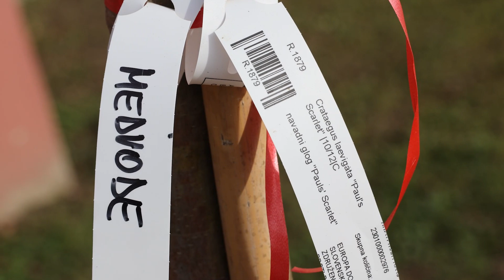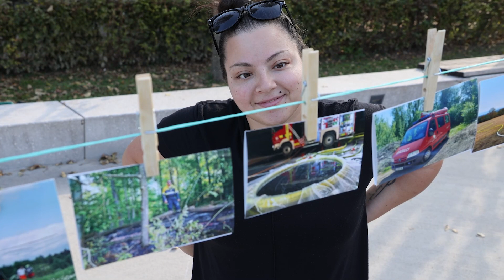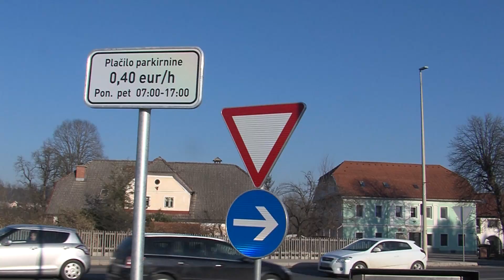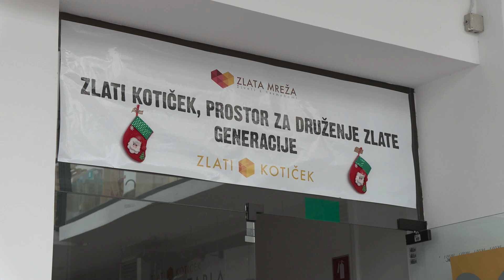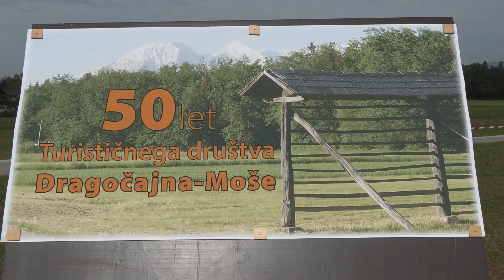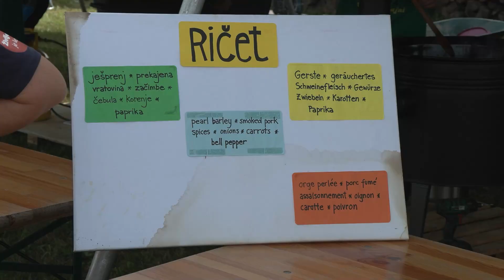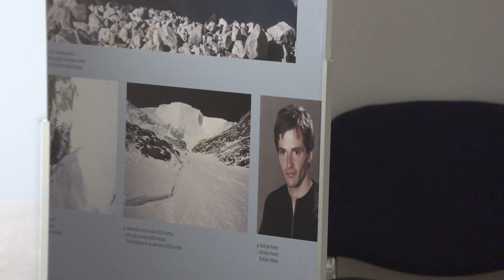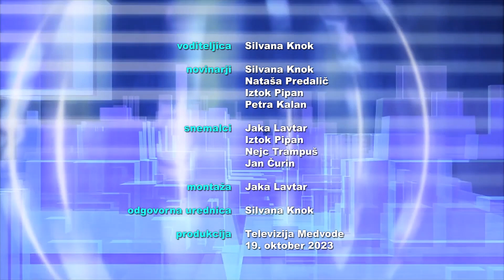Novice med vodami, 19. oktober 2023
Tedenska informativna oddaja TV Medvode, 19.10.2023:
* rožnato drevo pred medvoško knjižnico
* preventivni dan preških gasilcev
* kako bomo parkirali v centru mesta
* info točka za starejše od 65 let🙂
* dan odprtih vrat v Heliosu
* Slovenski dan v Dragočajni
* pogovarjali smo se z Mišo, Stipetom in Vikijem
* tekmovanje v ulični vadbi